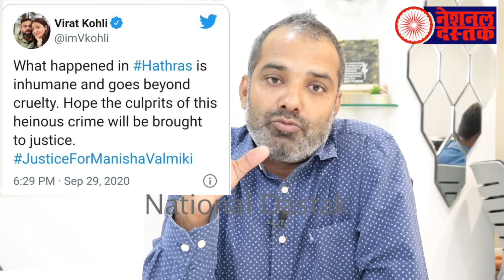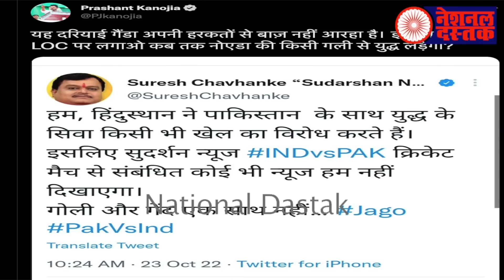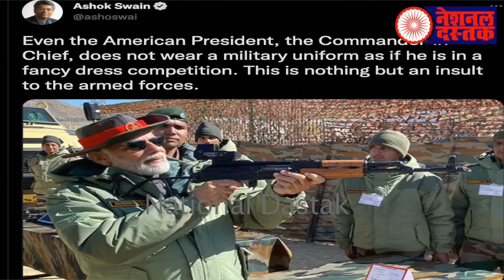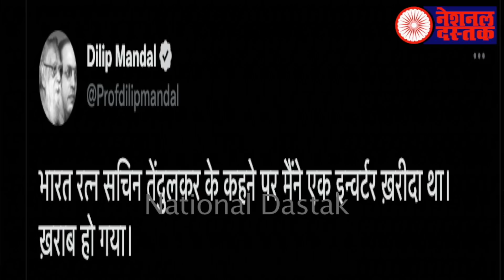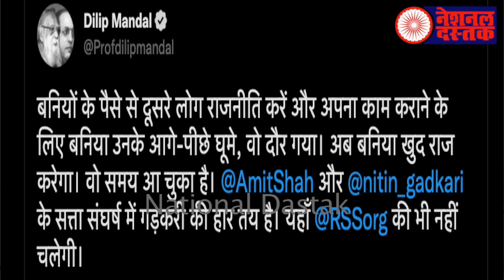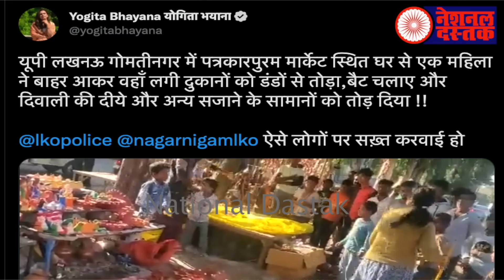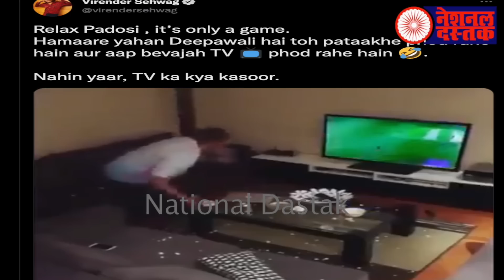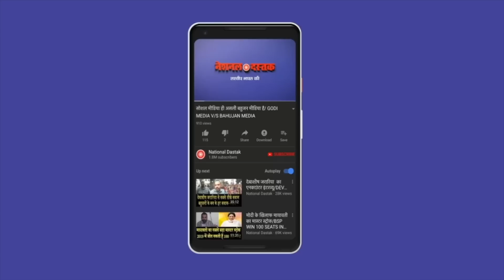बहुजनों की सीट की लूट/ALL BIG NEWS BY SHAMBHU ON NATIONAL DASTAK